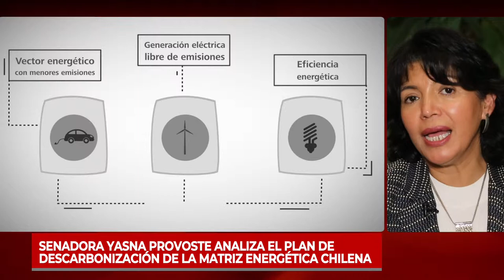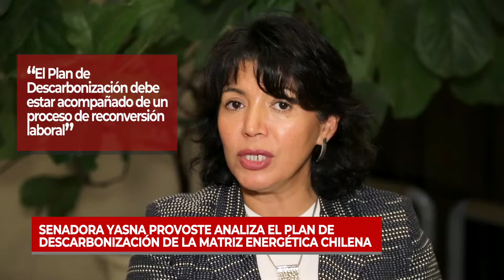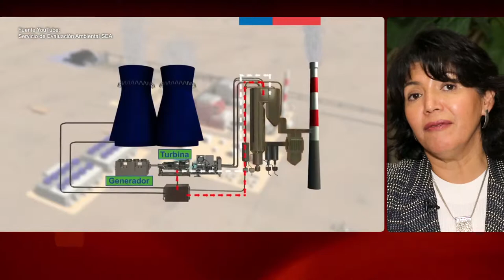Senadora Yasna Provoste analiza el Plan de Descarbonización de la matriz energética chilena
Para la parlamentaria todas las acciones tendientes a disminuir las emisiones de carbono deben tener a las personas en el centro de las preocupaciones y ser más ambiciosas, en consideración del rol que asumirá nuestro país en la COP25.